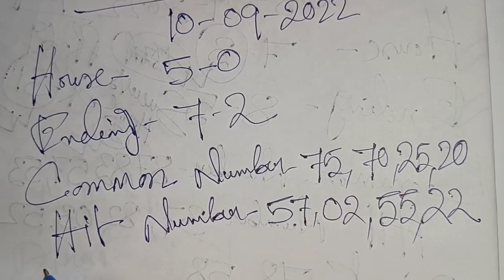Shillong Night Teer 10-09-2022 || Night Teer Target Today 🎯 || House Ending Common Number 100% 💰